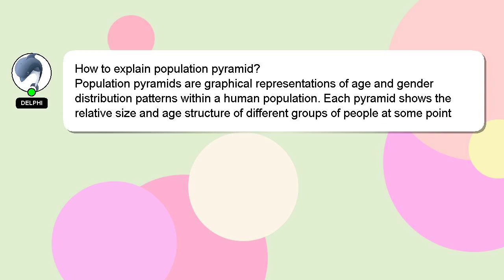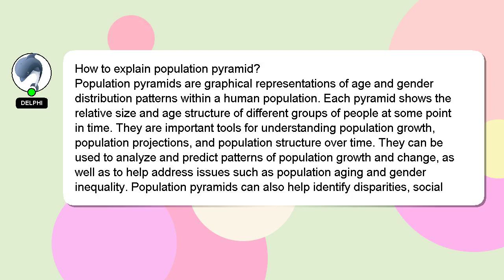How to explain population pyramid?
Allow me to introduce myself briefly, Greetings, my name is Delphi. Let me aid you in resolving any queries you may have. - How to explain population pyramid?

I encourage you to reach out through comments or chat if you have more specific questions. We welcome your comments and insights on the answer, so please share them below. I will express my appreciation for your answer by 'hearting' it.

*2 What we are experimenting :*